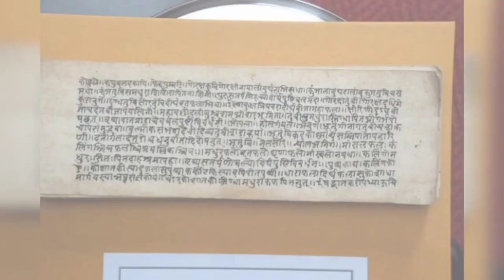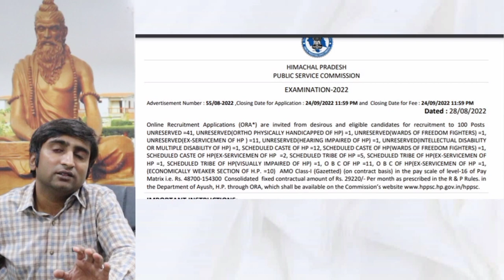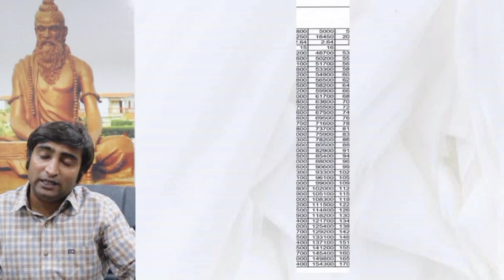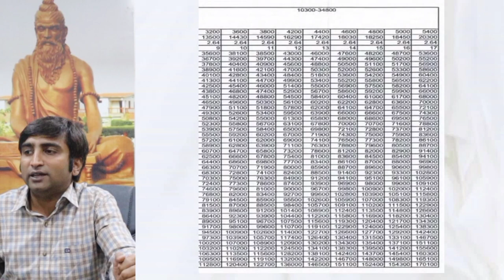AYURVEDA MEDICAL OFFICER - HIMACHAL PRADESH| SALARY - CONTRACTUAL & REGULAR| BAMS| MD/MS| HPPSC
There is lot of confusion regarding the salary for ayurveda medical officers in Himachal Pradesh. The video clears all doubts.

12 COMMON MISTAKES BY BAMS INTERNS DURING AIAPGET PREPARATIONS|ARE YOU ON RIGHT PATH? Dr NANDEESH J